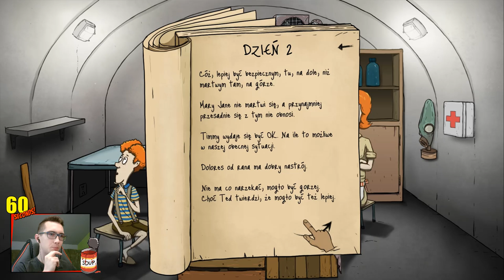60 Seconds ☆ Okradliśmy złodziei !!? Uprowadzony Timmy i Mary Jane ma okres.. ㋡ MafiaSolec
Siemaneczko :D
Poprzedni odcinek robił systemy więc czas na kolejny :D Dziś chciałem sprawdzić czy uda się długo przeżyć o samej wodzie i jedzeniu :D Wyszło bardziej na śmiechowo i o to też właśnie tu chodzi :D